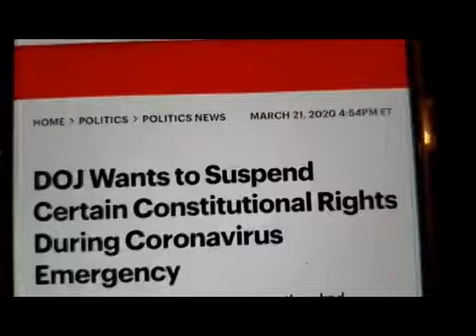ITS ABOUT TO BE REDRUM!!!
THESE JACKASSES ARE ABOUT TO MAKE THE WAR TIME MOVE AND GOD WILL DELIVER AS PROMISED HE IS GOING TO RAIN BRIMSTONE DOWN ON THEIR MILITARY'S FROM HEAVEN. IF THINGS CONTINUE TO GO THE WAY THAT IT IS GOING THEN 100% GAME OVER - STOP SINNING AND RETURN TO GOD!!!